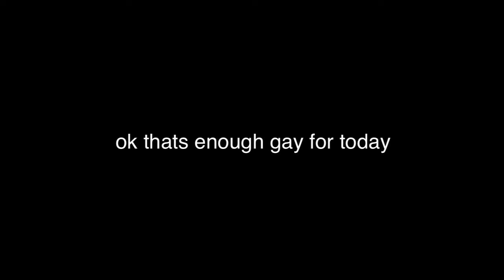the story of juparri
thats enough for today